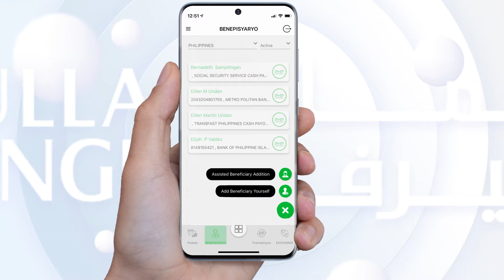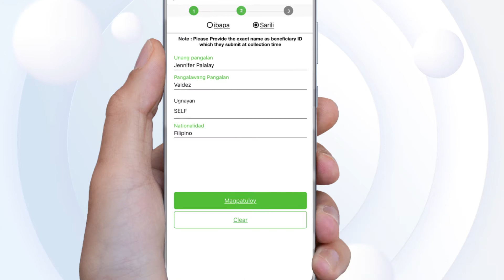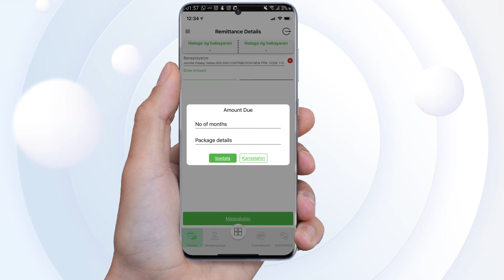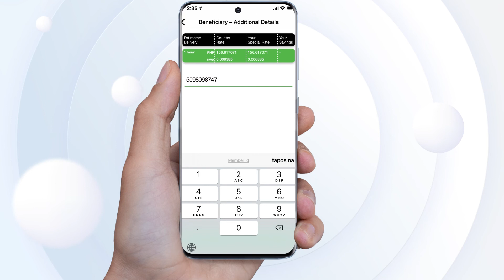Maaari ng magbayad ng SSS at Pag-IBIG Fund sa Al Mulla Exchange.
Narito po ang paraan kung paano magbayad gamit ang Al Mulla Exchange App o Online.